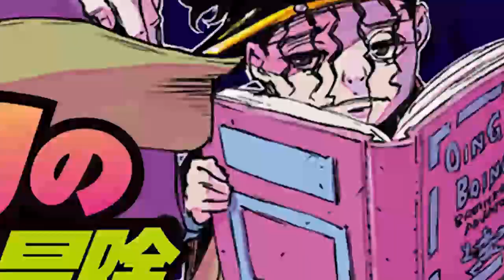HOL HORSE e JOSUKE em CAPITULO 2 de CRAZY DIAMOND'S DEMONIC HEARTBREAK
Finalmente o capitulo 2 do Spin Off de Josuke Higashikata e Hol Horse Juntos Lançou! Esse novo spin off de JoJo foi nomeado: Crazy Diamond's Demonic Heartbreak. A História tem foco em Hol Horse e Josuke e Apresenta vários personagens novos no universo de JoJo's Adventure. O capitulo 2 do spin off de Hol horser e Josuke reune Ryoko Noriaki a Josuke e Hol Horse, só hoje aqui no JOJO99

00:00 Crazy Diamond's Demonic Heartbreak CAPÍTULO 2 - Hol Horse e Josuke se unem de Novo!
02:40 O Resumo do Capitulo 2 Spin Off de Josuke e Hol Horse - Crazy Diamond's Demonic Heartbreak
04:00 Josuke e Hol Horse Spin Off Capitulo 2 - É BOM?
06:00 Crazy Diamond's Demonic Heartbreak Capitulo 2 - Hol Horse e Josuke Higashikata e Hol Horse
08:00 O Que o JoJo 99 achou do Capitulo 2 do Spin Off hol Horse e e Josuke Higashikata?
08:15 Crazy Diamond's Demonic Heartbreak CAPITULO 2 - Finalização

Nessa história aparecem vários personagens de JoJo como: Mariah, Kenny G, Boingo e a recem apresentada Ryoko Noriaki, a prima de kakyoin Noriaki

Resumo de Purple Haze Feedback
► EM BREVE